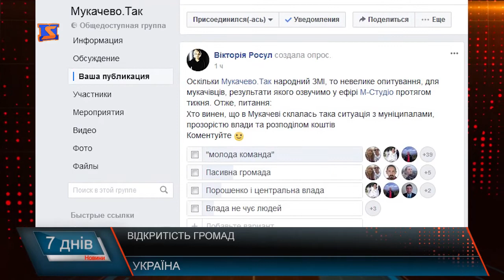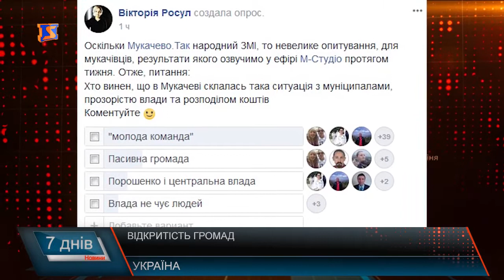Прозорість дій?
Колеги з видання  «Про Захід» опублікували інформацію про відкритість використання публічних коштів перед своїми громадянами. Ужгород знаходиться на 221 місці в рейтингу, Хуст – 311, а Мукачево на 390-му. У конкурсі взяло участь 447 міст. Є-data Рейтинг проводився за трьома ключовими показниками: рівень реєстрації, приріст внесених документів, наповнення кабінетів. Найбільш публічні: Нетішин (Хмельницька обл.) з результатом 93,7%, далі Сколе (Львівська обл.) – 90,4%, треті – Заліщики (Тернопільська обл.) – 90,1%. Редакція М-студіо влашувала опитування, яке, звісно,  не претендує на роль соціологічного, а цікавиться думкою мешканців Мукачева. У фейсбук групі Мукачево ТАК  ми запитали мукачівців: Хто винен, що в Мукачеві склалась така ситуація з муніципалами, прозорістю влади та розподілом коштів.   У переважній більшості  тих,  хто проголосував вважають: що це –«молода команда» . Ну а про прозорість  дій влади, відповіді на запити  громадян, розподіл коштів – ми обов’язково продовжимо, як і повідомимо про результати опитування та коментарі жителів міста протягом наступного тижня